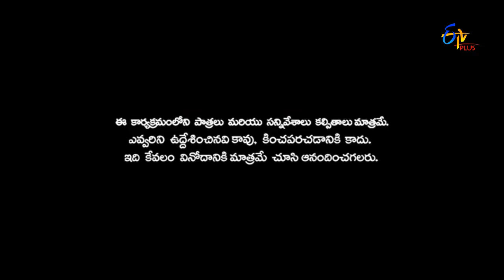Patas | Punch Pataaka | 10th June 2017 | ETV Plus